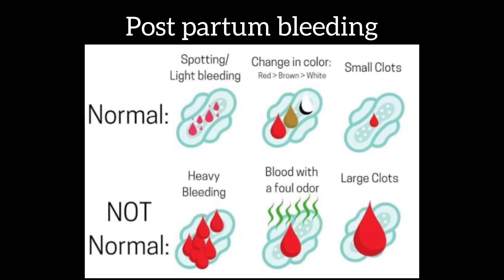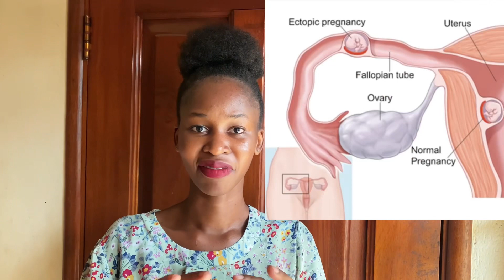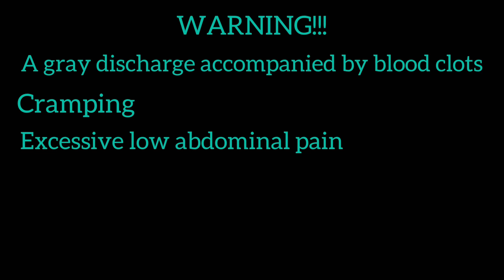Period Blood Colors explained | What it reveals about your Health?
Hi everyone, hope you are well. Today’s video is about women’s health, hope you enjoy it and gain a much better understanding of period colors and what they mean.

Samantha Tabiramu
BsN/RN Nurse